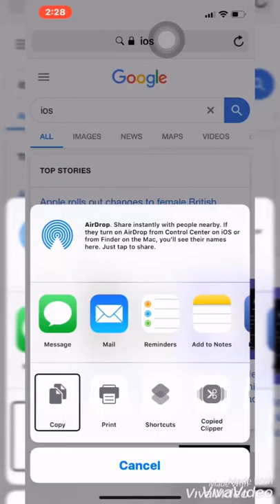new2019,how to get dark mode on safari on iphone ios12,no jailbreak no apps or computer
in this video i show you a new method to get dark mode on safari,
you must have shortcuts app first the link to install shortcuts app,